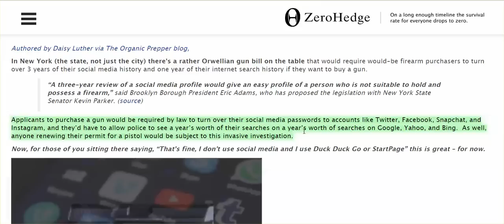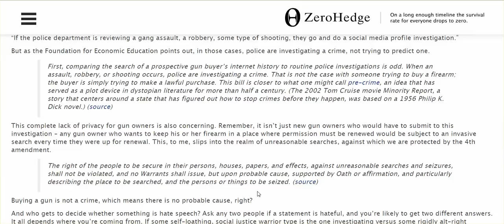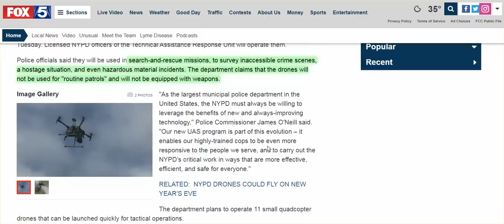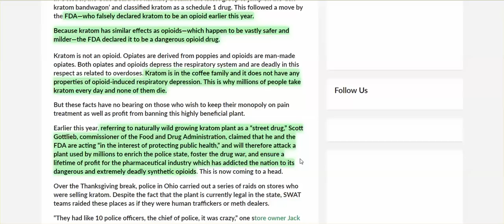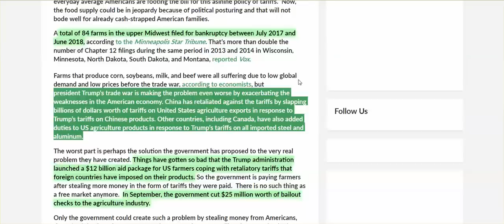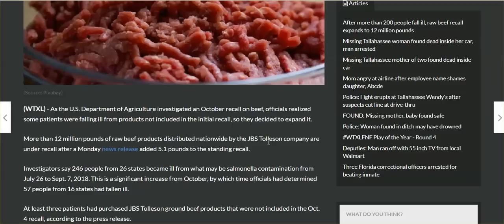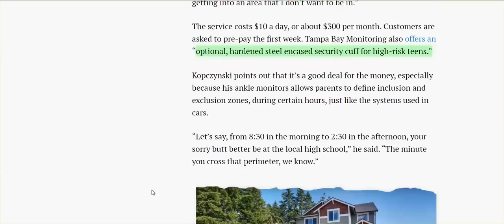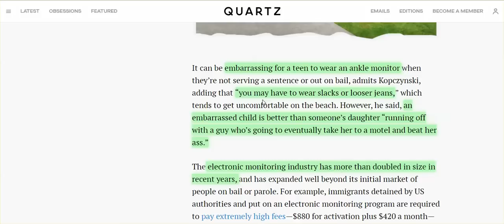Bill Requires Social Media Passwords To Buy Guns, Renew Permit; Parenting Via GPS Ankle Monitors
NYC Police Start Flying Drone Fleet; Kratom Raids; Farmers Going Bankrupt.